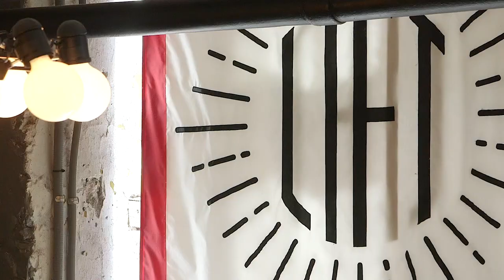Brunch Bites with Mikey Robins; "French Toast Heaven."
Join chef, foodie & TV Personality; Mikey Robins, on Brunch Bites to join his hunt for the latest & greatest brunch dishes. "French Toast Heaven," features Cafe Lift in Philadelphia, PA offering an inside look at their Tiramisu French Toast that left Mikey speechless.

For more information on Mikey Robins-
TheMikeyRobins.com